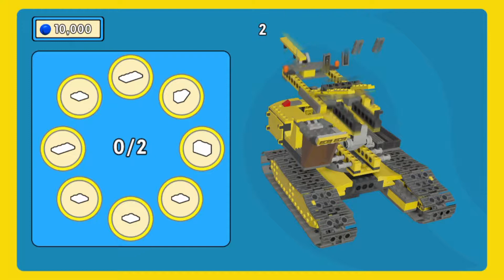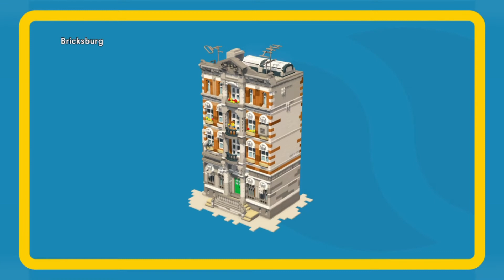Let's Play Lego Movie part 2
Lego Movie video game part 2